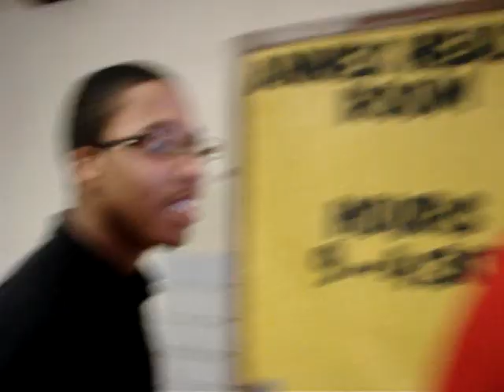kembas birthday produced and directed by tarik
it is kembas birthday and i would like to show herhowmuch i care